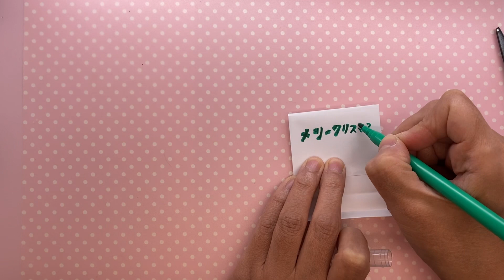サンタクロースの卓上クリスマスカレンダーの作り方【折り紙】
折り紙でサンタクロースのカレンダーを作ります。
机の上に置くことができる卓上タイプの日めくりカレンダーです。
カウントダンカレンダーとしてもお使いいただけます。
メモスタンドとしてもお使いいただけます。